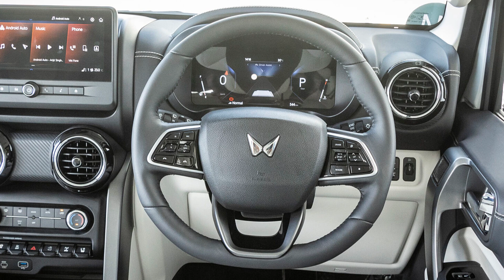5 Big Mistakes In Mahindra Thar Roxx | Cost Cutting | Why Mahindra ? | Speed Today